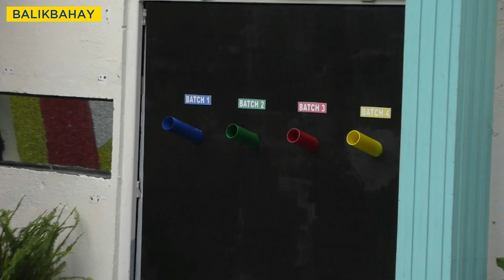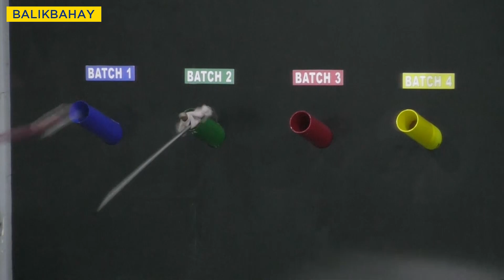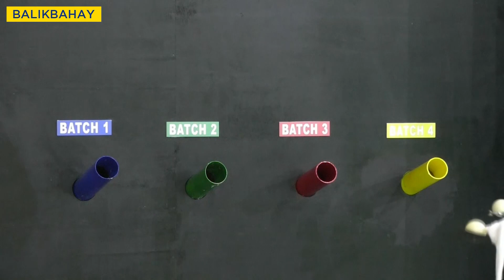PBB Balikbahay: Batch Winners, nagharap-harap sa Batchbakan!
PBB Balikbahay: Habang nakahiwalay ang dalawang grupo ng housemates, may hamon ang mga Batch Winners na gumawa ng mga panungkit at ihulog ang mga bola sa kabilang bahagi ng bahay. Kung sino ang may pinakamaraming bola na mailagay ay magkakaroon ng mas maraming puntos! Sino kaya ang magwawagi?

Balikan dito!